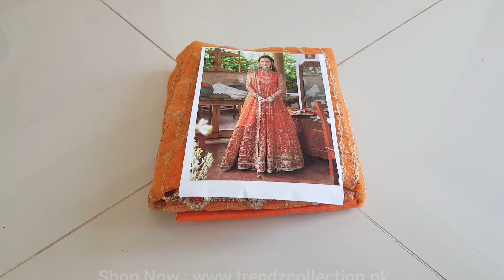Afrozeh Shehnai Wedding Formal | Aatishrah Afrozeh | Afrozeh Orange Maxi | Afrozeh Wedding 22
Afrozeh Shehnai Wedding Formal 21-22
Code : AATISHRAH
Fabric : Soft Net

This piece is true elegance materialized. Combining contemporary and traditional styles, this ensemble is sure to make one dazzle like Hania Amir.

Embroidered Organza Dupatta with Attched Pallu + Attached Embroidered 4 Side Lace & Attached Embroidered 4 Side Cutwork Rawsilk Lace. (Ready to Wear Duppata)
Pure Raw Silk Trouser.

Note: Please bear in mind that colors in pictures may vary slightly from actual item due to the lighting during photo shoot, your device display settings or printing quality of catalog and/or inlay cards.